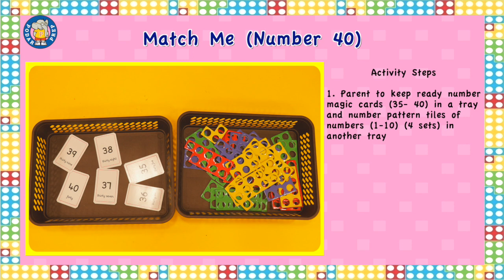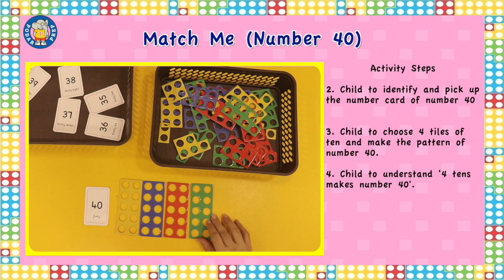048 Match Me Number 40